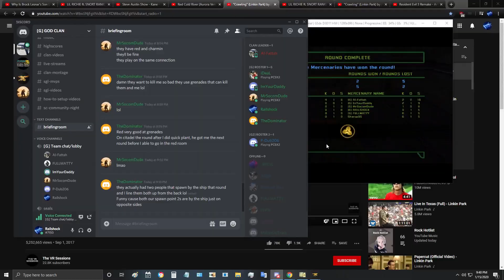Socom CA community night #3 2020